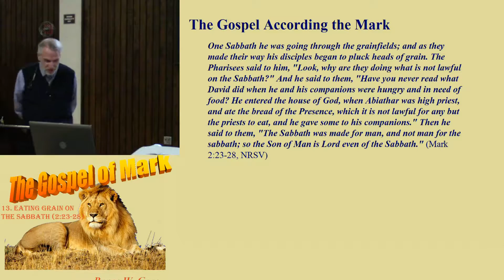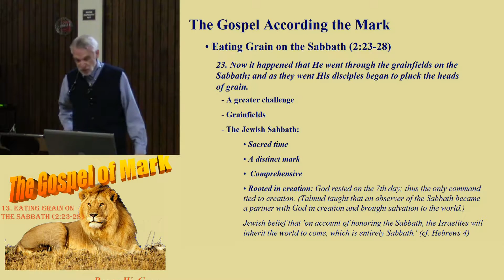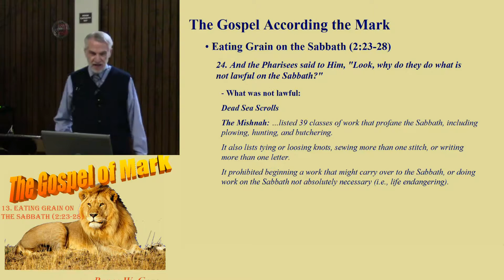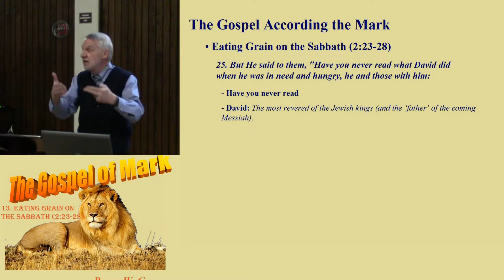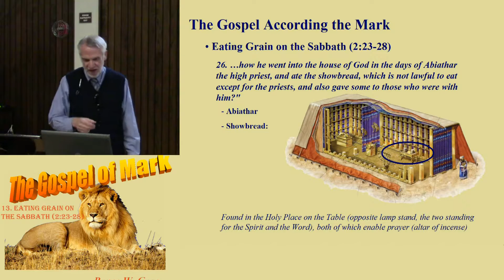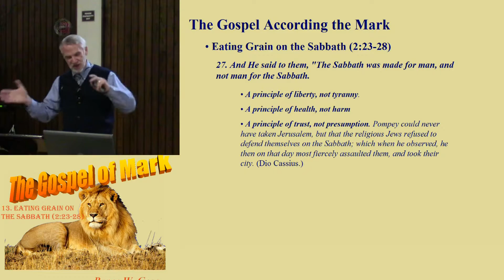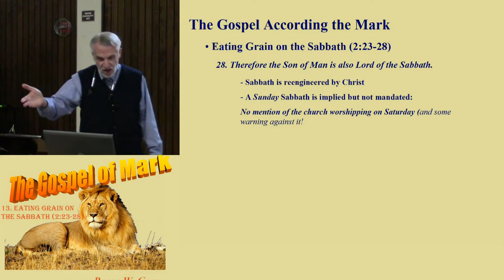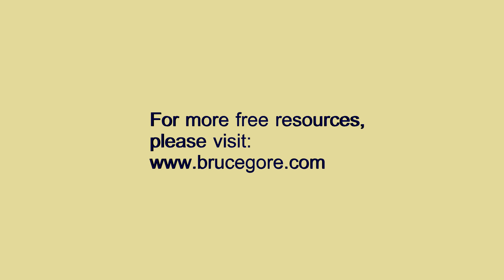13. Mark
Mark 13